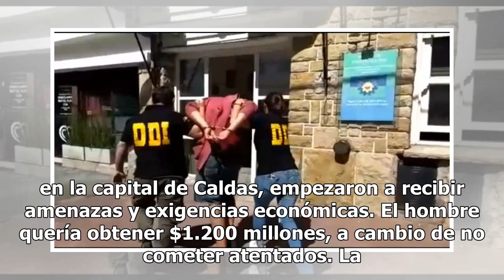Un hombre salió de la cárcel La Blanca a extorsionar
LA PATRIA | MANIZALES Un extorsionista regrasó a la cárcel, por el mismo delito, luego de seis meses en libertad. Esta vez le exigía $50 millones a un comerciante de Manizales para no atentar contra su vida. Juan Octavio Arias Osorio, cayó el jueves de la semana pasada en un operativo del Gaula. La ...